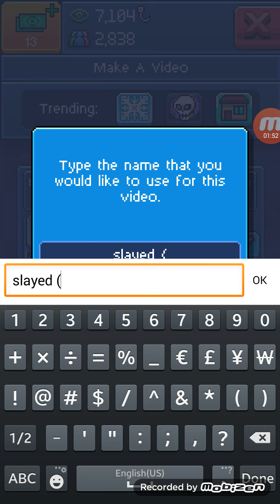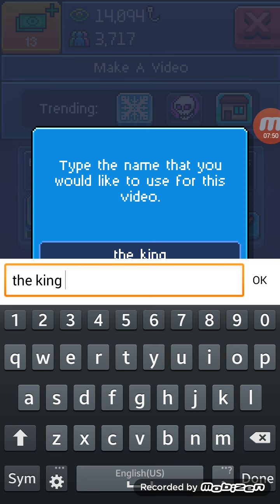I am addicted (pewdiepie simulator) episode 1